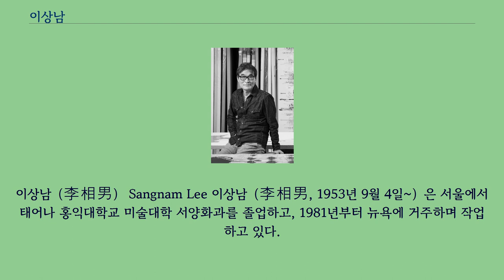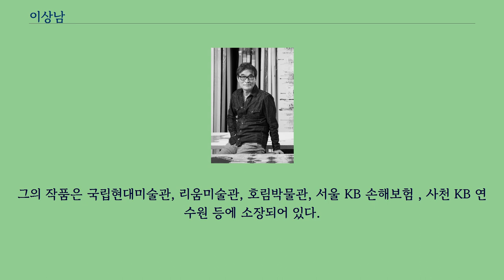이상남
이상남（李相男） Sangnam Lee 이상남（李相男, 1953년 9월 4일~）은 서울에서 태어나 홍익대학교 미술대학 서양화과를 졸업하고, 1981년부터 뉴욕에 거주하며 작업하고 있다.
이상남（b.1953）은 1981년부터 현대미술의 메카인 뉴욕에서 거주하며 활동하고 있다.
캔버스 위에 물감 층을 입힌 후 사포로 갈아내는 과정을 50-100회 반복하는 그의 작업은 극도로 매끄럽고 균일한 표면 위에 한 치의 오차도 없이 예리하게 재단된 형태와 생동감 있는 색채를 각인시킨다.
독특한 기하학적 도상과 부호들이 응집된 이상남의 화면은 회화와 디자인, 사물의 경계를 교묘히 흔들며 캔버스를 넘어 거대한 패널로 확장되고, 나아가 이상남 고유의 건축적 회화세계를 탄생시킨다.
경기도미술관 로비에 설치한 「풍경의 알고리즘」（2010）, 2012년 폴란드의 포즈난 신 공항에 선보인 대형벽화, 그리고 2013년 주일 한국대사관에 공개한 대형설치회화가 그 예로, 공공의 장소에서 보다 많은 대중들이 미적 경험을 할 수 있도록 유도한 작업이다.
작가의 정밀한 기하추상세계는 “Art in America,” “ARTFORUM” “Wall Street Journal,” “New York Times,” “ArtAsiaPacific,” “월간미술” 등 국내외 유수의 매체로부터 주목 받아왔으며, 그간 Brooklyn Museum, Elga Wimmer PCC, Galerie àpert（Amsterdam）, 과천 국립현대미술관 등 영향력 있는 미술기관에서 개인전과 그룹전을 통하여 공개되었다.
그의 작품은 국립현대미술관, 리움미술관, 호림박물관, 서울 KB 손해보험 , 사천 KB 연수원 등에 소장되어 있다.